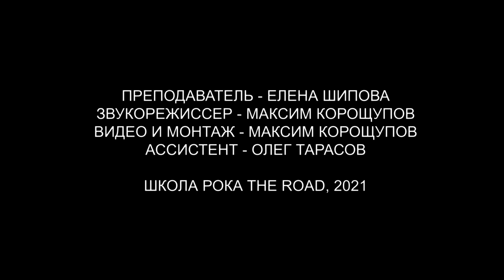Эдуард Яруллин - Потерялся